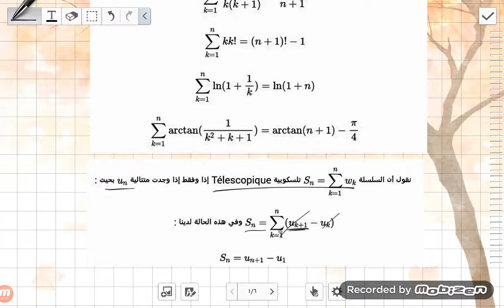تمرين في السلسلات التلسكوبية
المتتاليات التلسكوبية- les séries téléscopiques